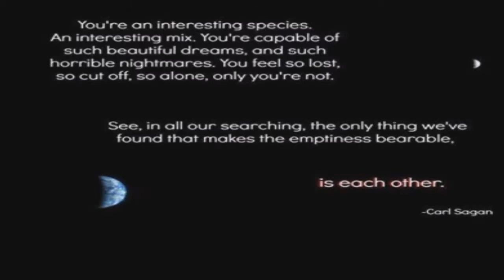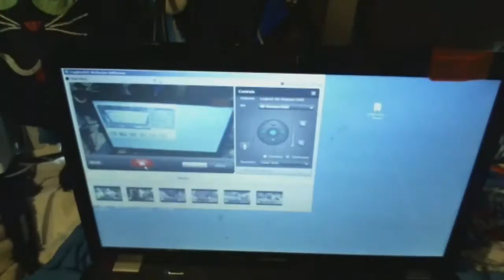Minecon 2015 Vlog 1!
Since so many people are uploading vlogs from Minecon in London, I thought I would, too!